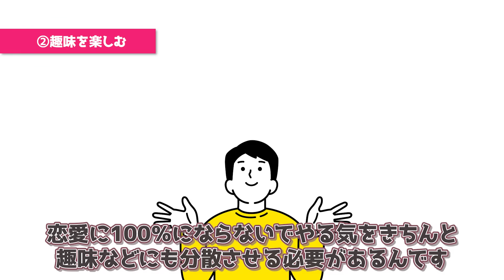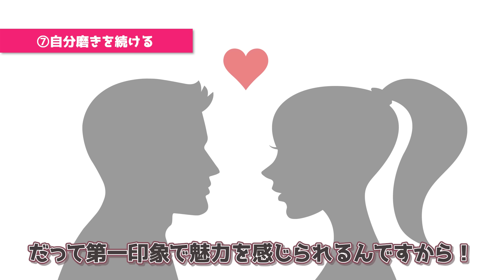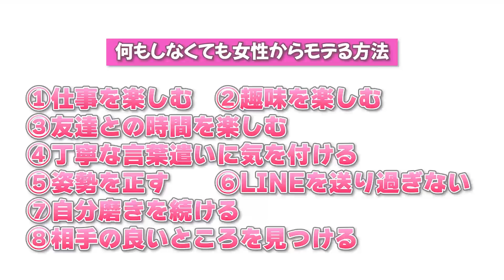何もしなくても、女性からモテまくる方法とは？【ゆるーりチャンネル】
あなたは「明日、目が覚めたらモテる男になってれば良いのに…」なんてふと考えたことはありますか？
もっと女性にモテたいのに何をしてもうまくいかない！と困っている人は、是非今日の動画を参考にしてください♪

「そんな都合のいい話あるのか？」と疑う方もいるかもしれませんが、これから紹介するポイントに気をつけて生活していくと、あなたから女性に必死にアプローチしていかなくても、自然と女性があなたに惹きつけられて寄ってくるようになりますよ♪